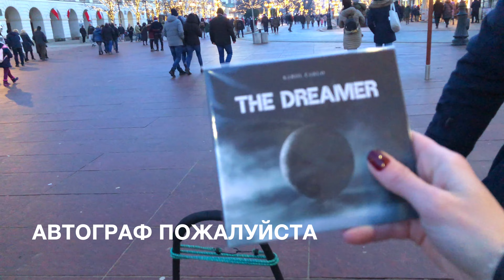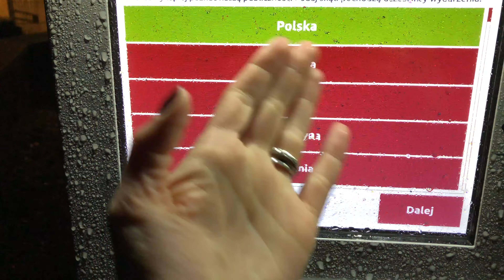Рождественская Варшава. Столица Польши 2022.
Всем привет!
Это моё первое видео в 2022 году. Всех с Новым Годом!
Хочу вам показать как выглядит столица Польши, Варшава после праздников.
В этом видео прогулка по старому городу, рынку старого города.
Рождество, Новый Год прошли, но настроение осталось благодаря красивым декорациям, которыми украшен город.
Следующие место на карте Варшавы  достойное вашего внимания - Вилянув ( Wilanów) ( Королевский огород света) (Królewski Ogród Światła)
Поехали!